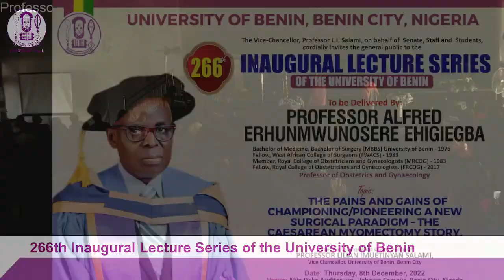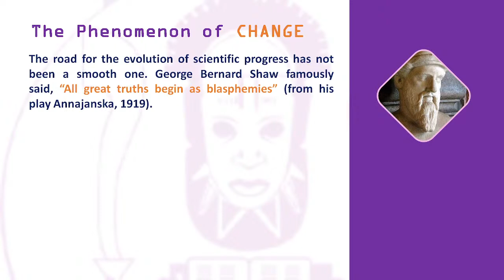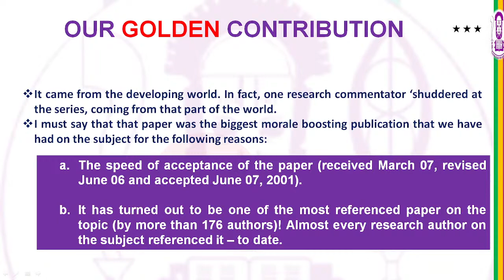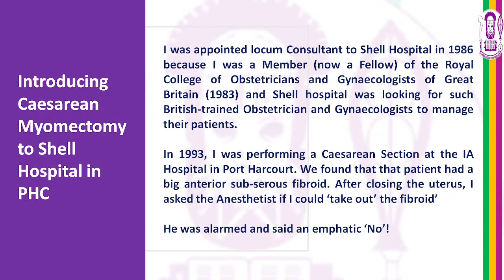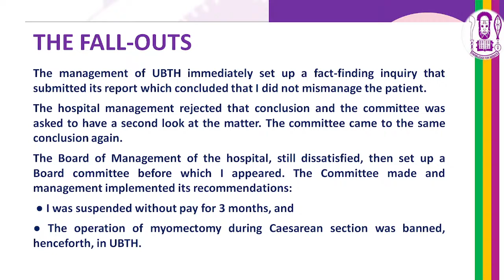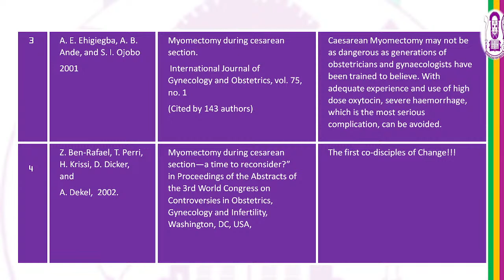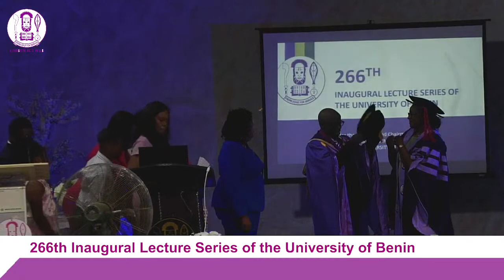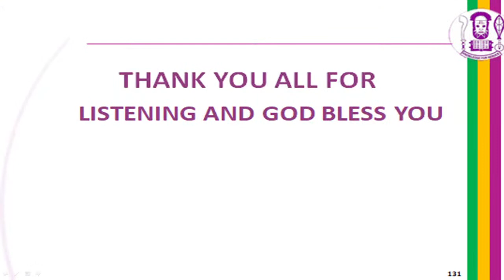266th Inaugural Lecture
TOPIC:” The pains and gains of Championing/pioneering a new surgical paradigm – The Caesarean Myomectomy Story
Delivered BY: Professor Alfred Erhunmwunosere Ehigiegba , Professor of Obstetrics and Gynecology , School of Medicine ,University of Benin, Benin City, Nigeria.